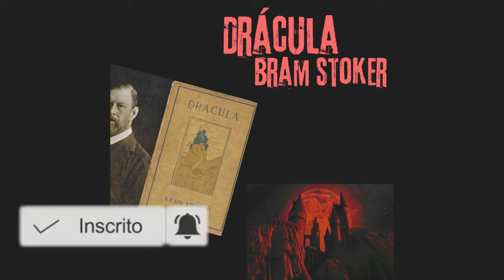Audiobook - Drácula - Bram Stoker - Capítulo VII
Capítulo VII do emocionante livro Drácula de Bram Stoker

Sinopse:

Drácula é um romance de horror gótico lançado em 1897, escrito pelo autor irlandês Bram Stoker, tendo como protagonista o vampiro Conde Drácula. Tornou-se a mais famosa história de vampiro da literatura.

Fonte: Wikipédia

* O livro foi narrado por mim, ou seja, não foi narrado por profissionais.
* O livro do audiobook é uma versão em DOMÍNIO PÚBLICO e contém uma versão RESUMIDA da história.

* Playlist do livro